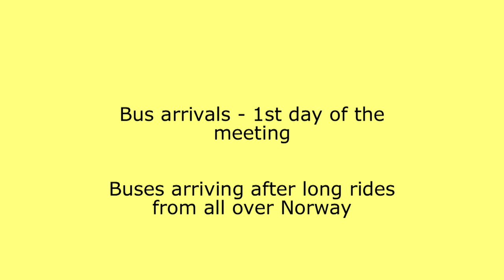The 22. annual Norwegian vintage bus gathering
RHF (Bus Historical Society of Norway) arranges each year a national gathering of vintage buses (oldtimer buses). In 2010, it took place at Fagernes May 13th-16th.